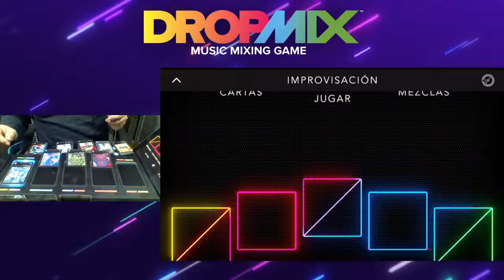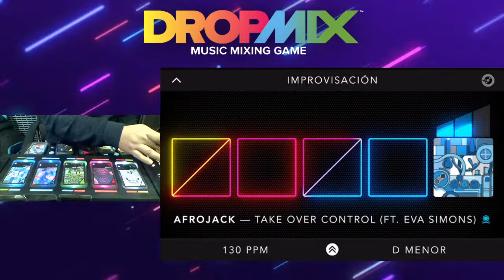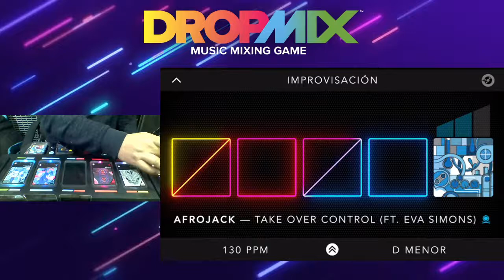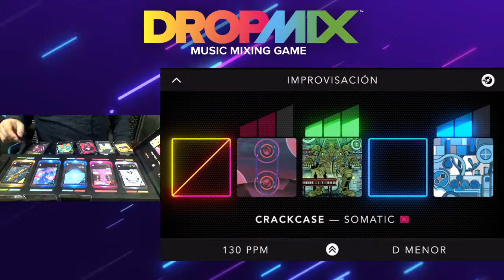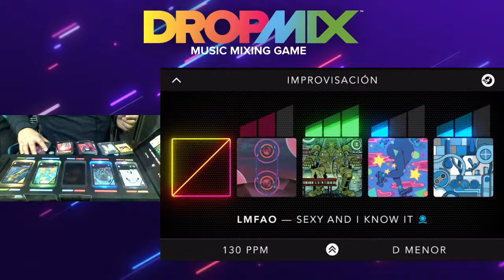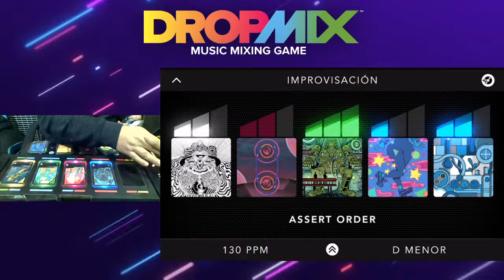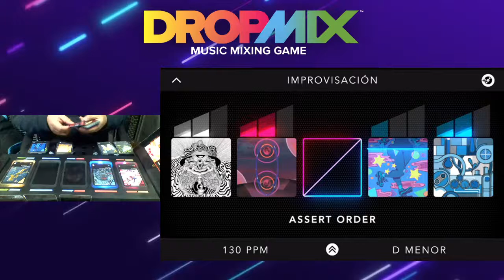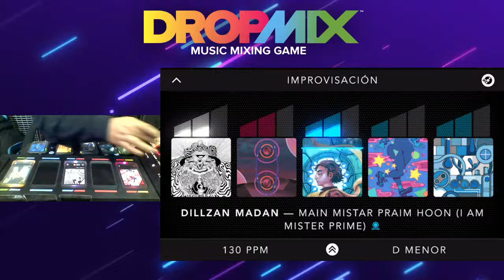#01 Dropmix Live - Cristóbal Muñoz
Mezclando música utilizando Dropmix.